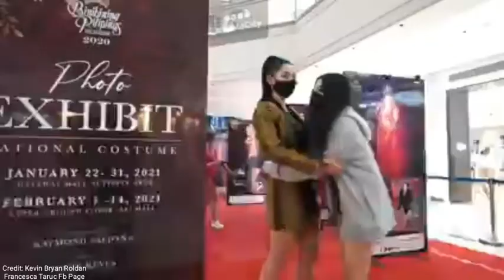Bb.28 Ma. Francesca Taruc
Coming all the way from Pampanga, Francesca Taruc is a model and a blogger aside from being a beauty queen. The 20-year-old holds a degree in Communication from the Holy Angel University. Coming from a family rich with tradition and history, Francesca is a granddaughter of Supremo Luis Taruc, founder of Hukbong Bayan Laban sa Mga Hapon (Hukbalahap), the peasant movement against the Japanese forces in World War II.
The diva is very deserving. This mesmerising beauty is just exquisite and the way she performs is remarkable. The diva is extremely beautiful with splendid features and long shining hair. The diva is a model and is very skilful. She gives the best shots when it comes to the camera and amazing pictures.  - Angelopedia

CREDITS
PHOTOS: FRANCESCA TARUC FB PAGE
VIDEOS: JEFFREY RAMOS LUCAS
              : KEVIN BRYAN ROLDAN
              : ARTMZNG MEDIA
              : FRANCESCA TARUC TIKTOK ACCOUNT